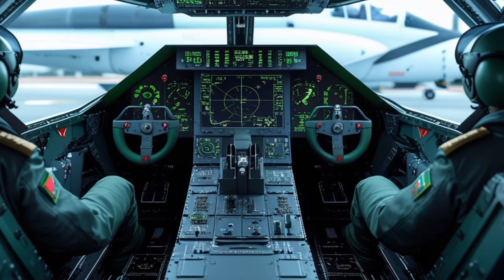2025 MiG-41: Russia’s Hypersonic Monster Jet REVEALED&Next-Gen Russian Jet That Breaks All Limits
Video Description:
Explore the full breakdown of the 2025 MiG-41, Russia’s next-gen hypersonic stealth fighter jet. Designed as a successor to the MiG-31, the MiG-41 brings cutting-edge advancements in speed, stealth, and space-capable interception technology. In this video, we analyze its powerful engines, AI-driven systems, ultra-modern cockpit, and deadly long-range weapons. Built for air dominance and Arctic patrol missions, this jet represents a leap forward in global air combat strategy. Watch now for an in-depth look at one of the most secretive and powerful jets of the future.

Cover Topic Titles (no numbering):
MiG-41 speed and performance overview
Next-gen stealth and radar-evading tech
Cockpit design and pilot interface systems
Hypersonic missile capabilities
AI integration and threat detection systems
Weapons and long-range strike options
High-altitude and space-interception potential
Engine power and thrust vectoring features
Strategic military roles in Russian defense
Comparison with MiG-31, F-22, and future jets

Outro Line for Video:
Thanks for watching USA Auto Car Reviews—if you’re into cutting-edge machines, hypersonic tech, and future military power, don’t forget to like, share, and hit that subscribe button so you never miss a review like this one.